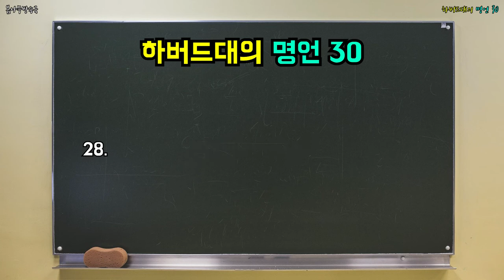하버드대의 명언 30 _ 하버드대 , 하버드 명언,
하버드대 명언 어떤것들이 있을까?! 아마 한번쯤은 다 들어봤을 겁니다!